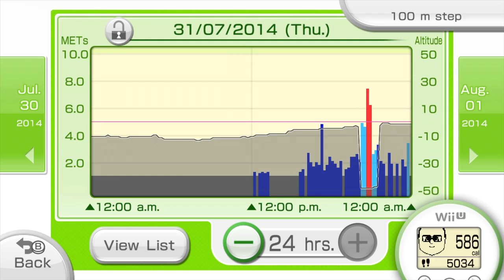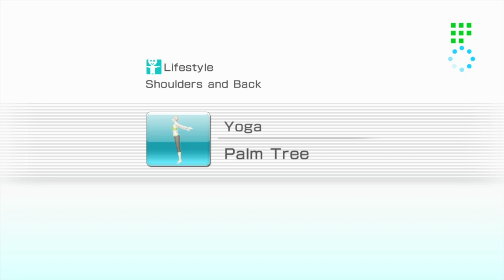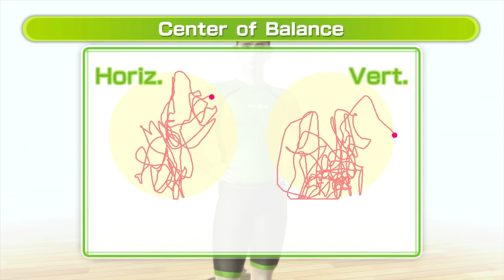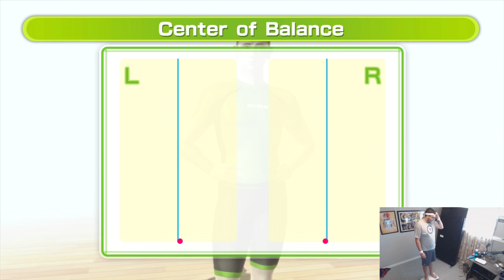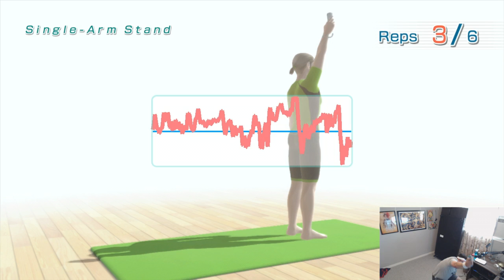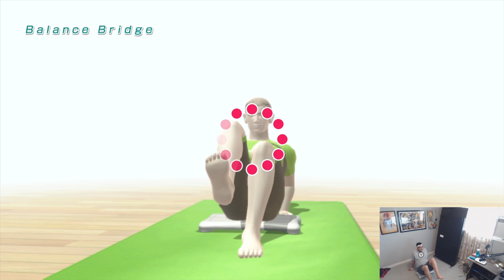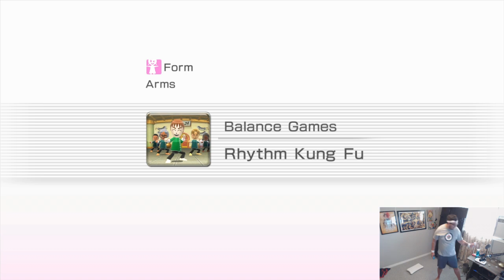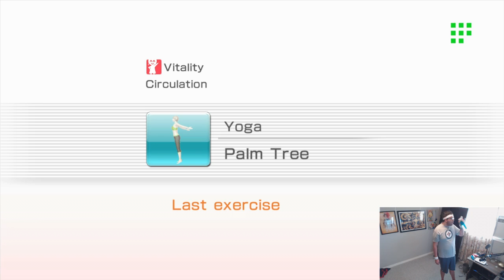Wii Fit U 30 Day Challenge (Day #8)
I honestly have no idea what really possessed me to do this challenge, but I thought it would be fun to do.  I basically was curious as to whether or not that these 'fitness games' are actually a viable source of exercise. And with that thought, the 30 day challenge spawned.  I will be doing these on a daily basis until 30 days has completed.

I weighed myself and am currently at 269, and at the end of the 30 days I will then weigh myself again.

I highly encourage anyone who is even in the slightest inclined to join this challenge and share your experiences using the hash tag WiiFit30Day(insert day number)

The gym community ID is: 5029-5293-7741